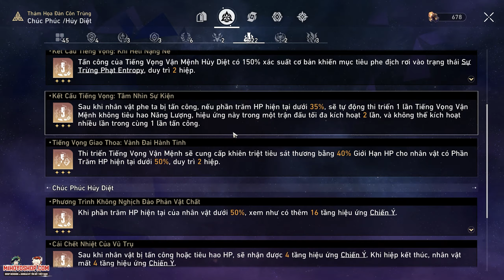Vũ Trụ Mô Phỏng: Thảm Họa Đàn Côn Trùng - Độ Khó 3 || Full Chúc Phúc Hủy Diệt